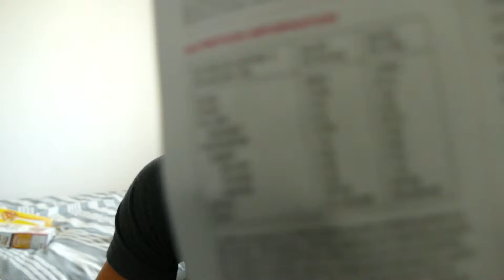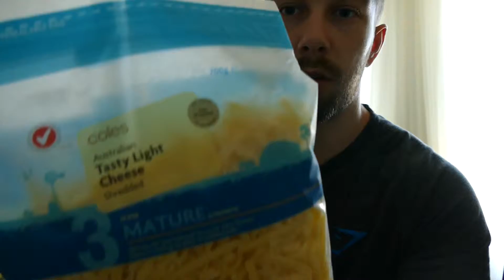THE FOOD YOU NEED TO TRANSFORM YOUR BODY | Grocery #4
One of the most detailed episodes I think I have done, hopefully this gives you some ideas!